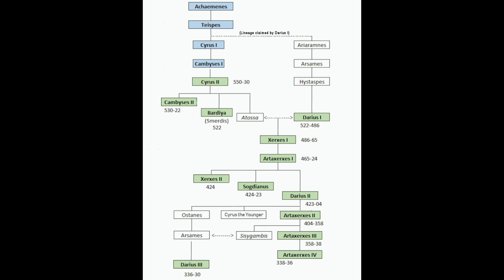Achaemenian empire. History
Achaemenian empire main history not in depth

history achaemenid achaemenianempire empire BC iran cyros darios wars army satraps#550-330